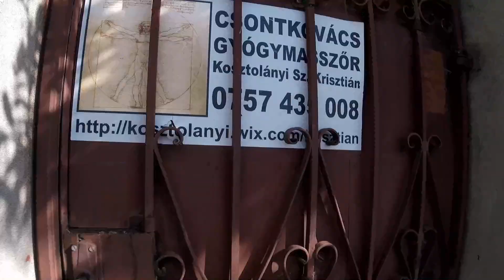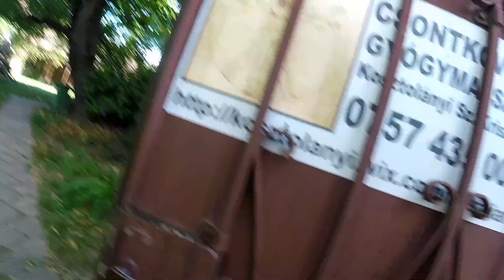Jó kis kínzás és felfedezzük Sugásfürdöt..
Sziasztok!
Itt is lenne az újabb videóm amibe megint elmegyünk Krisztián barátomhoz aki csontkovács.ugyanis még mindig fáj a hatam a Margit-szigeti esés óta...
Aztán Balázskával felmentünk Sugásfürdöre megnézni hátha kapunk valami jó helyet bringázni..
A sok hülyeség ez alkalommal sem maradt el remélem ti is olyan jól szorakoztok majd mind mi.. :)

Hamarosan talizunk...

Addig is...
Kövess be itt és tedd fel a kérdesed a kérdöjeles kép alá kommentbe!!
A kép ki lessz tűzve az oldal tetejére legfelöl..

Kommentbe várom az ti ötleteitek is miker szeretnétek látni,milyen témajú videokat szeretnétek látni..
Peace